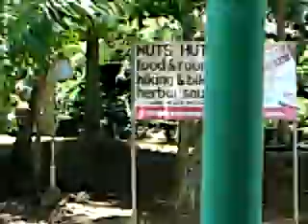Cruising along Loboc River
Was on a trip to Bohol this weekend and had lunch at the floating restaurants along Loboc river.